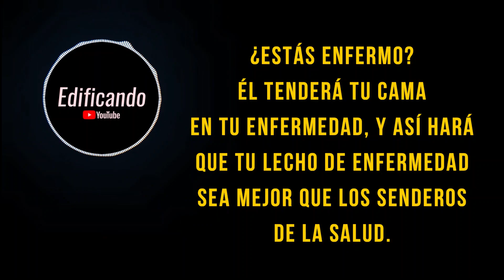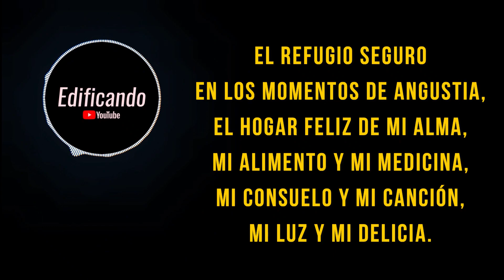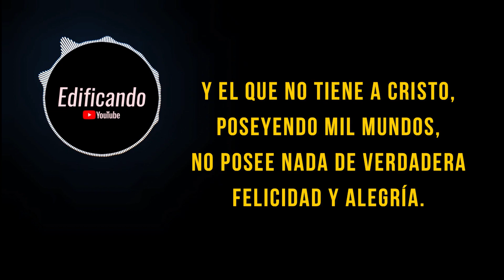Cristo es todo en todo - Meditación diaria